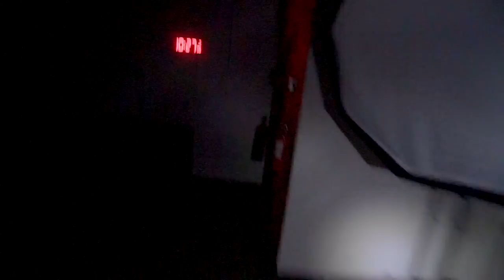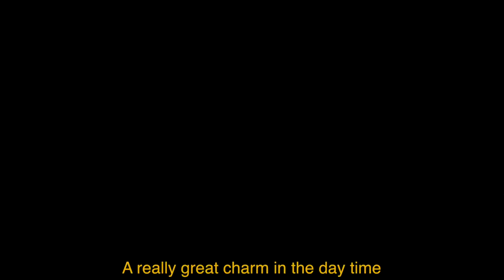Overnight Hide and Seek In Hi5 Studios!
when dad says youtube isn't a real job➡

Part two of the Hi5 24 hour challenge! In this vlog we creep through Hi5 studios in a game of hide and seek/sardines!